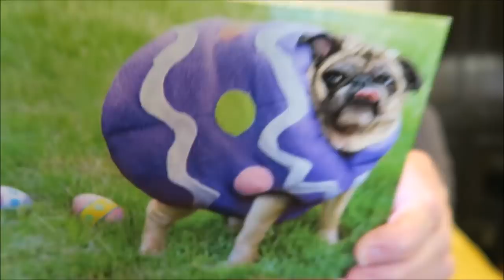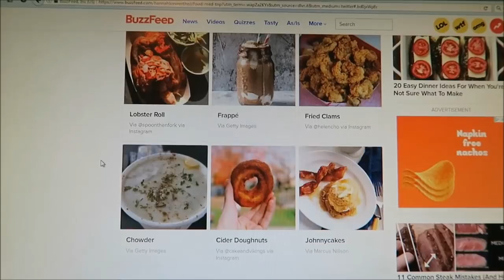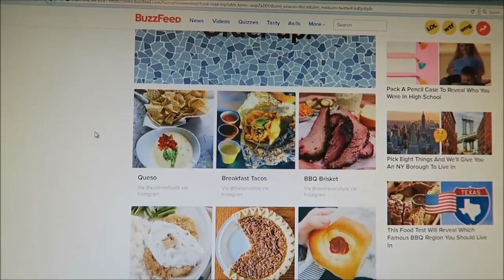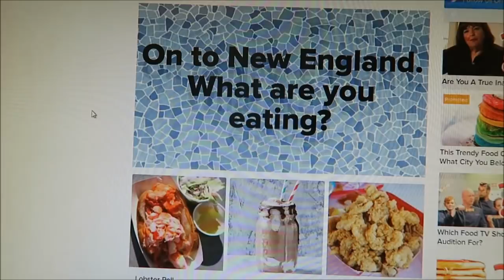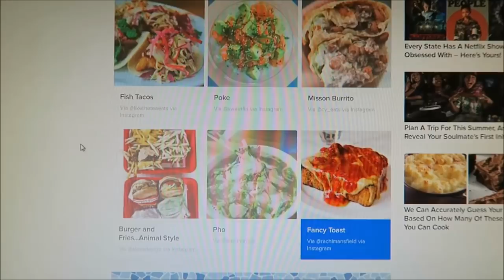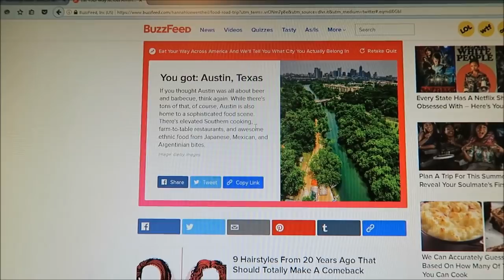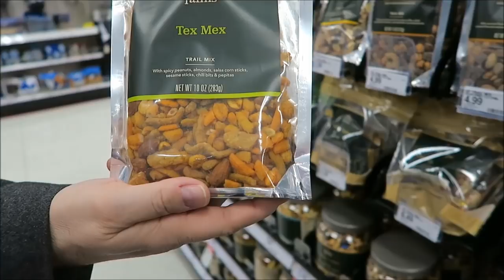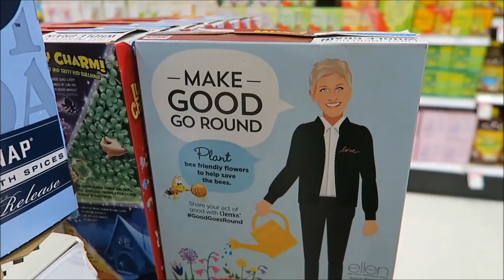Dirty Little Secret Vlog + Box Openings 3/31/18 – 4/4/18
This week, we went shopping, had Easter dinner and opened some really great boxes.